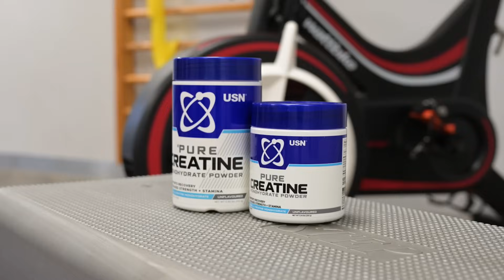Creatine: Myths, Facts and Uses with Dr Gerhard Vosloo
Curious about creatine? Want to know if it's right for you? In this informative discussion, Dr. Gerhard Vosloo answers your burning questions about creatine, separating fact from fiction. Get the expert perspective on this widely discussed supplement.